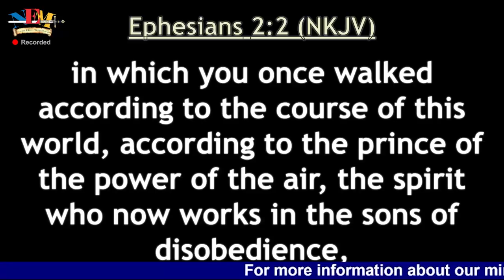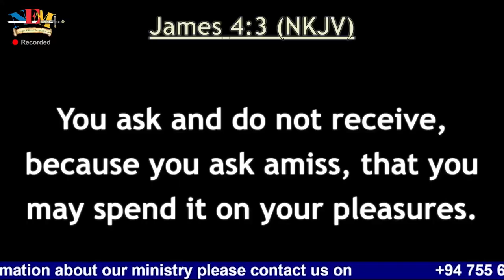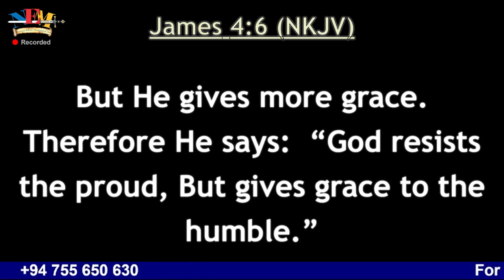Journey | Episode 7